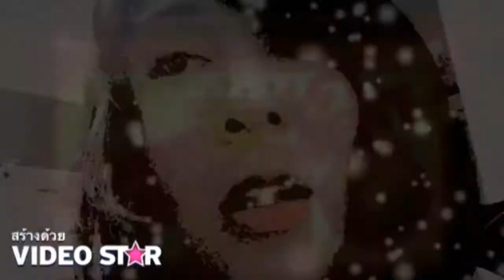rise cover mv